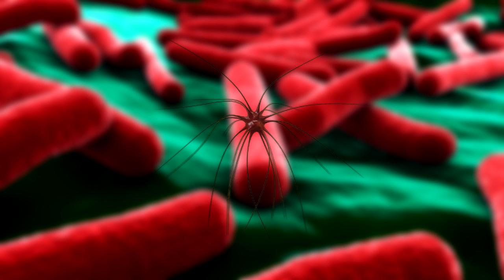Vaccines The Truth and the Coming Mandatory Ebola Vaccine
Today's epidemiology pretends that they hail from the days of Luis Pasteur, madam curie, etc. They pretend that vaccinations of today are formulated in the same exact way that they were 100 years ago. The fact is today's "vaccines" have no resemblance to vaccines of old.

When the population finds this out, there is a backlash. When actually new diseases are introduced into the population by these shots, a tremendous backlash occurs. I have reported that judges around the world have listened and found in favor for plaintiffs when suing over these diseases and deaths stemming from these shots.

Of course trillions of dollars are at steak, so these big firms get hollywood and the federal govt in on spinning the information, or getting the news to not report it at all.

I want to shed light on what is really going on, and why condescending actors are being used to call mothers and fathers around the country idiots, pretending that vaccines are great, when in fact the shots are not vaccines at all.

#1 herd immunity means that if an outbreak occurs and anywhere from 10% to 60% of the population is NATURALLY immune, then the disease will terminate, and even those that are not immune will not get sick.

This means that there is no need for 100% of the population to be immunized for any disease, no matter how deadly, dreadful, nor lethal.

What's the problem? Big pharma has nearly killed off all natural immunity and steadily works to squeeze it out of the population. Through aggressive vaccination laws and regulations, those that would be naturally immune, through breast feeding, or living with naturally immune parents, never develop it, because they are forced to take shots.

These shots are not immunization. They are man-made materials. Unnatural.

#2 because there is no natural immunity in the population big pharma pushes for 100% shots, hoping there will be no outbreak. furthermore, they had to develop booster shots to try and keep these materials active in the body. Because natural immunity is rapidly leaving, most vaccines will need to be boosted yearly, so that, in about 60 years, everyone will need to redo their "vaccines" each and every year, which means quadrillions of yearly dollars for pharmaceutical companies.

When immunity was derived from natural infection, a much smaller proportion of the population needed to become immune to show the herd effect; compare the 68% measles immunity required for natural herd immunity to the very high percentages of vaccine uptake deemed necessary for measles vaccine ‘herd immunity’. In his ‘Vaccine Safety Manual’, Neil Z Miller cites research which concluded increasing vaccine uptake necessary for ‘herd immunity’ ranging from “70 to 80 percent of two year olds in inner cities” in 1991 to “‘close to 100 percent coverage’…with a vaccine that is 90 to 98 percent effective.” in 1997. Miller notes that, “When the measles vaccine was introduced in 1963, officials were confident that they could eradicate the disease by 1967.”

"Vaccine ‘herd immunity’ is hit-and-miss; outbreaks of disease sometimes erupt in those who follow recommended vaccine schedules. If they do actually “immunize”, vaccines provide only short-term immunity so, in an attempt to maintain ‘herd immunity’, health authorities hold ‘cattle drives’ to round up older members of the ‘herd’ for administration of booster shots. And on it goes, to the point that, now, it’s recommended we accept cradle-to-grave shots of vaccine against pertussis, a disease which still persists after more than sixty years of widespread use of the vaccine."

Today pharmaceutical companies pretend that they have vaccines, when in fact, they have untested new materials, they are calling vaccines. The take away is both that the materials are untested and that they are artificial materials.